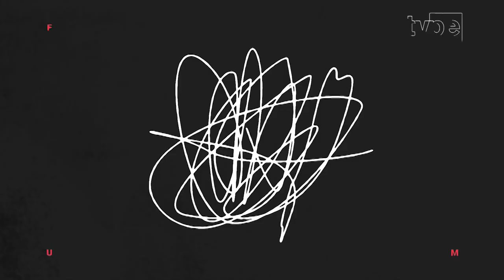7Preguntas: Renata Flores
¡Llegó el turno de Renata Flores Rivera en las 7Preguntas de TVPerú! 🥳
La conductora de MiskiTakiy nos cuenta cuáles son sus palabras favoritas en quechua y con qué artistas le gustaría hacer una colaboración musical. 🎶✨